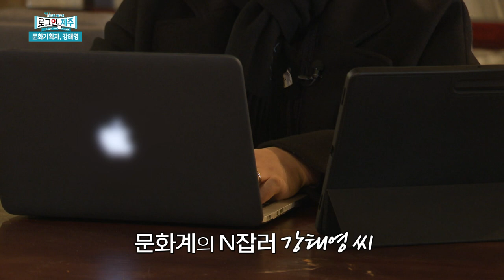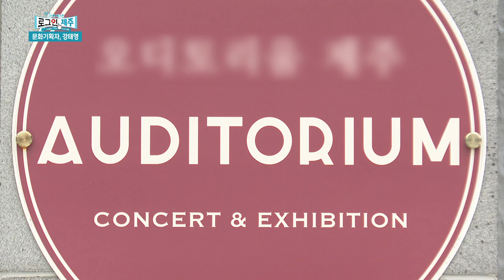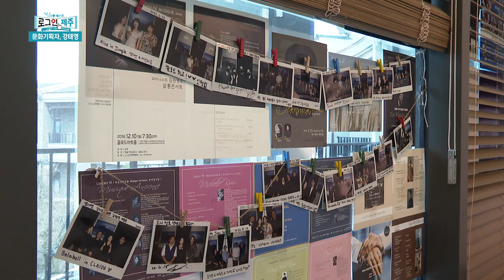문화기획자, 강태영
제주에서 정통 클래식 음악을 대중화하는 데 앞장서고 있는
비올리스트이자 문화기획자인 강태영 씨!
연주자로서, 그리고 음악과 미술을 아우르는 문화 공간 기획자로서
강태영 씨의 모습을 종우 리포터와 함께 들여다봅니다!